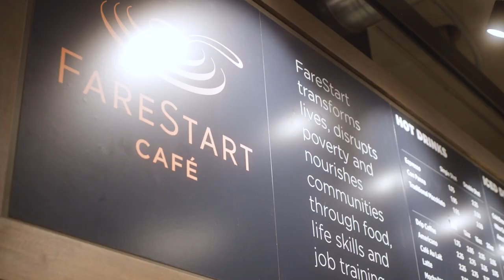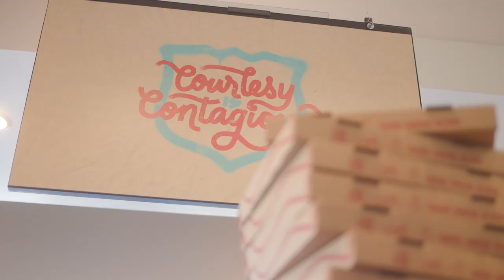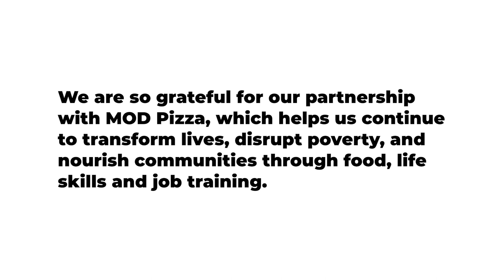Guest Chef Night at Home: Perfecting Pizza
Ditch the delivery and learn how to make phenomenal artisan pizza in your own home. Join Modernist Cuisine Head Chef Francisco Migoya for a lesson on pizza that is perfect for all skill levels and will have you on your way to becoming your family’s own pizzaiolo.